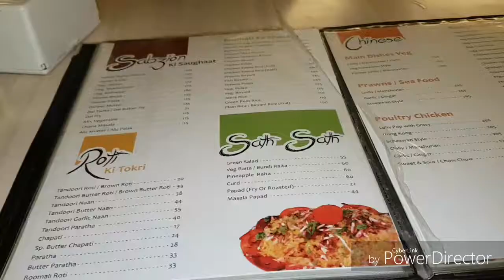Mumbai goa trip 2nd day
Mumbai goa trip 2nd day,WALK IN MARIN DRIVE,